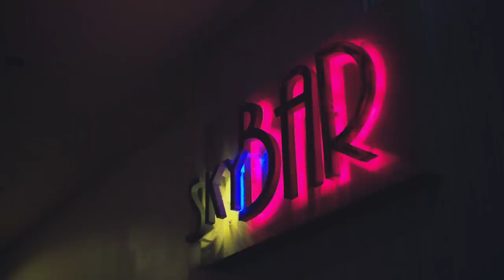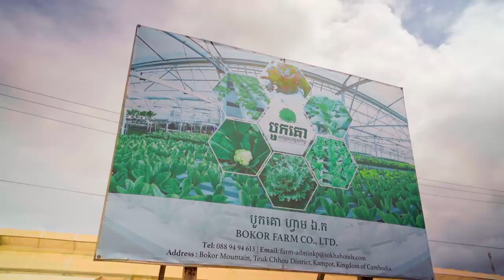[ENG] ឋានសួគ៏បូកគោ​ Vlog | Thansur Bokor Vlog | Sreynea ស្រីនា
ឋានសួគ៏បូកគោ​ Vlog | Thansur Bokor Vlog | Sreynea ស្រីនា